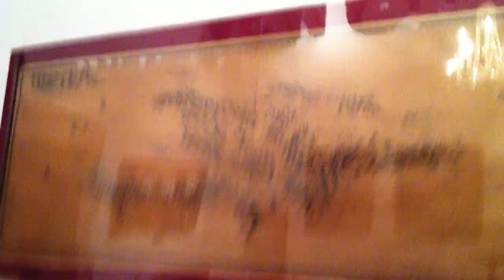Haiti vs. República Dominicana: unas hipótesis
Vídeo grabado durante mi viaje a República Dominicana en Agosto 2012. Planteo unas hipótesis sobre las posibles diferencias en términos de desarrollo. Ah, y hablo de la Isla de Tortuga... piratas...